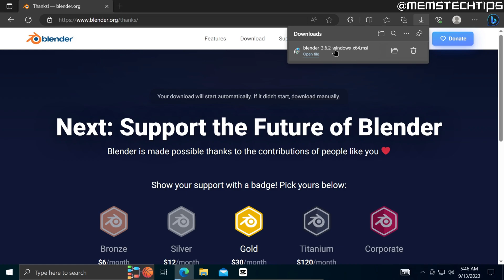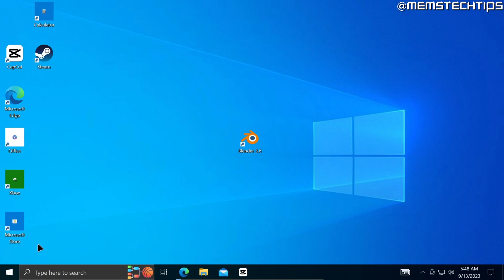How to Download and Install Blender (Windows 10/11 Tutorial)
In this tutorial video, I'll show you how to download and install Blender on Windows 10 & Windows 11. So, if you've been wondering how to download Blender on your Windows 10 and Windows 11 pc this video is for you, as I take you through the entire process on how to download and install the latest version of Blender on Windows 10 & 11 step-by-step.